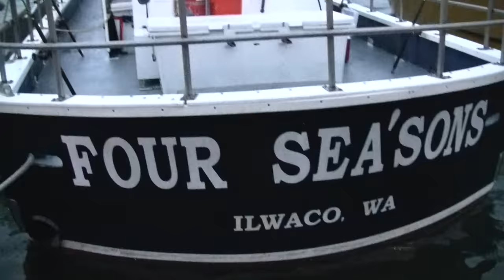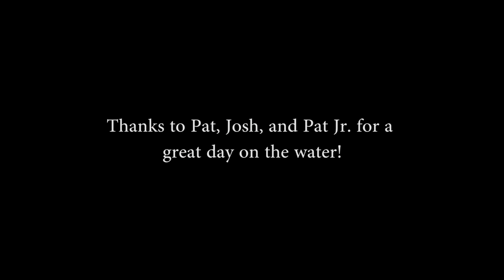Ilwaco Washington Ocean Salmon Fishing - Extended Cut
There's nothing quite like being out on the ocean, smelling the saltwater air, rocking on the waves, and catching king salmon. The NWFR crew had a special day fishing with Pat Schenk of Sea Breeze Charters out of Ilwaco, Washington. Join us for some hot fishing action!